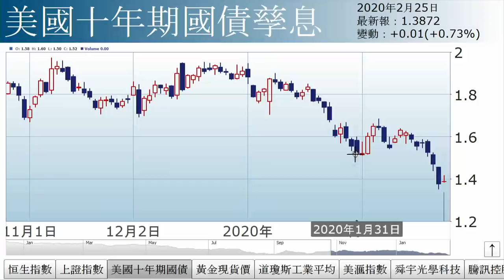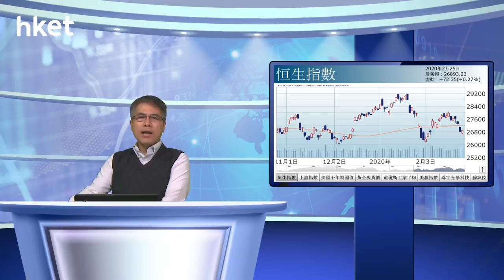孫運喜︰幾時驚完？（2020年2月25日）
【香港經濟日報】《iMoney》主編孫運喜表示，美股昨晚大跌1031點，惟港股「頂得住」，一般解釋是港股已提前於昨日跌定先。……（更多內容：